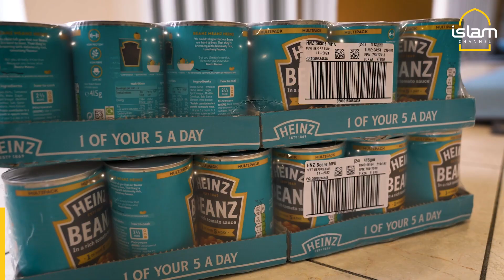WE JOINED HUMAN APPEAL DURING THEIR FOOD PARCEL DISTRIBUTION